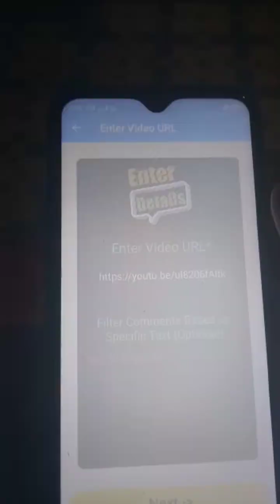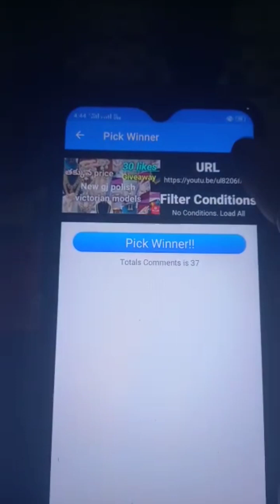Direct manufacturing price |wholesale& retailers same price | ladies special |40 likes |win giveaway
hi.. everyone..

this  is rama..

my channel is Ladies special..

ship extra ..

7 to 10 days delivery time..

opening vedio compulory..

resellers are most welcome. in my group link below here👇🏻👇🏻👇🏻👇🏻

first reselling group full.

2nd reselling group.